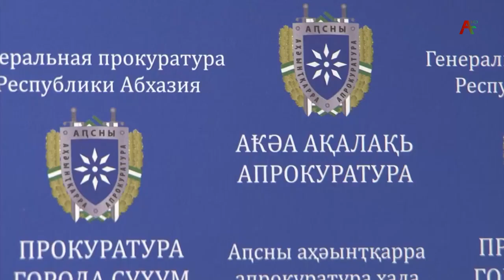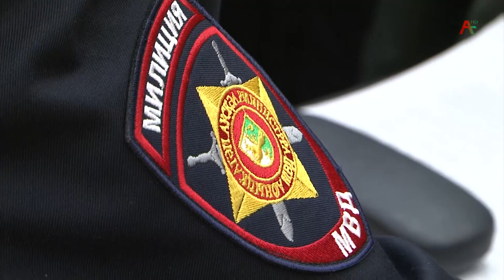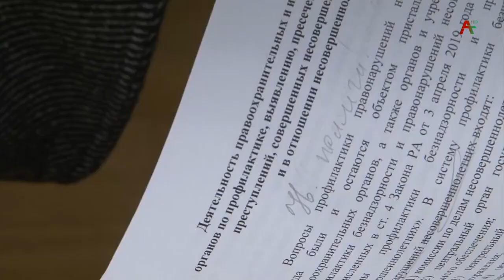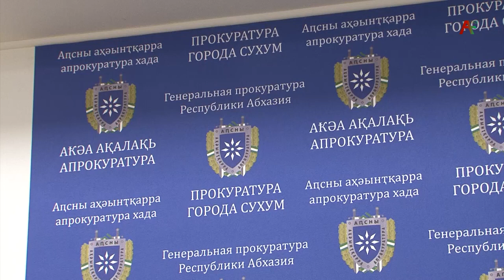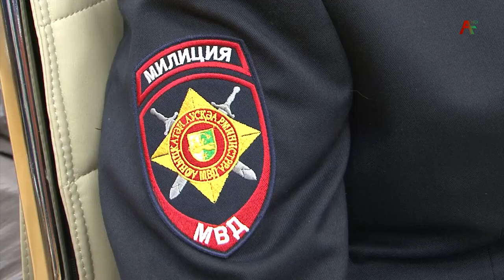Совещание правоохранителей Абхазии